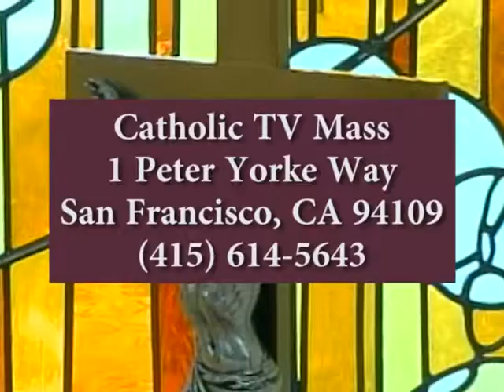1stSundayOfLent Air 3 5 2017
TV Mass